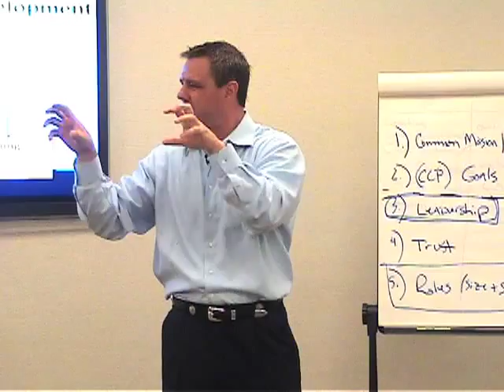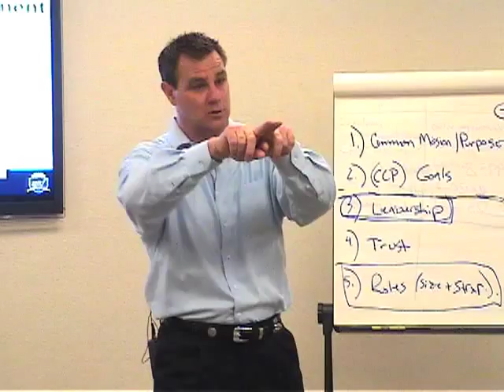Performing: Winning vs. Succeeding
What's the difference between Performing and Success? Michael Brainard, Principal of Brainard Strategy, separates "winning" and high performance to help managers come to terms with external variables.